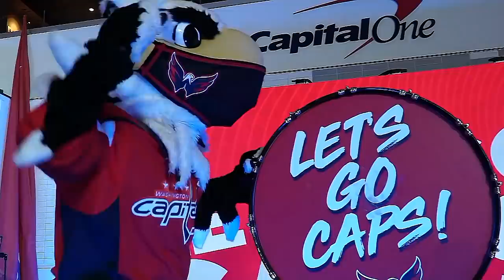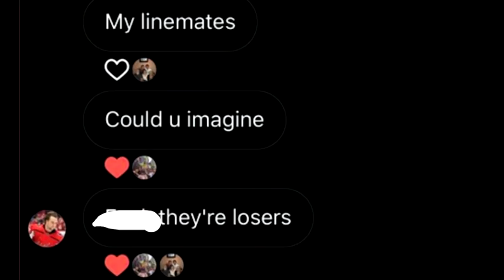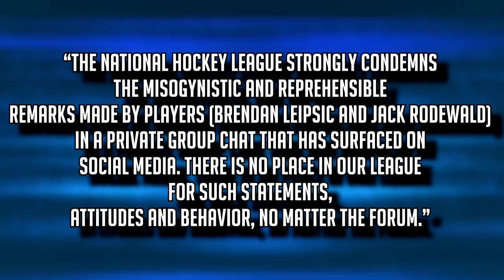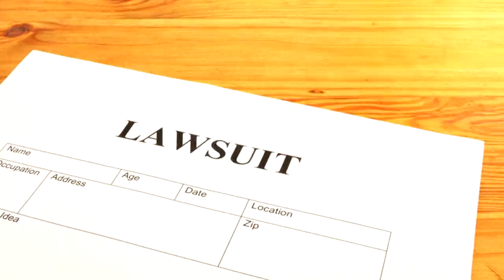NHL/Players Who Were CANCELLED To The KHL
A special thanks to the following Patrons:
Mark Clauser, Paige